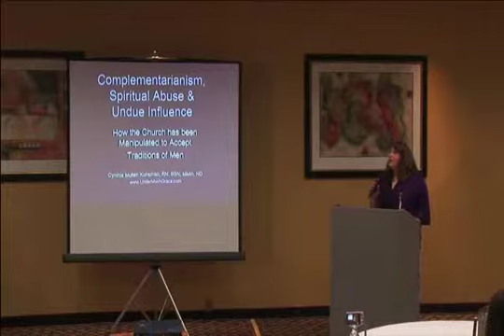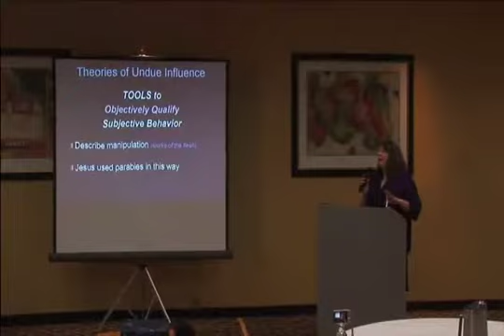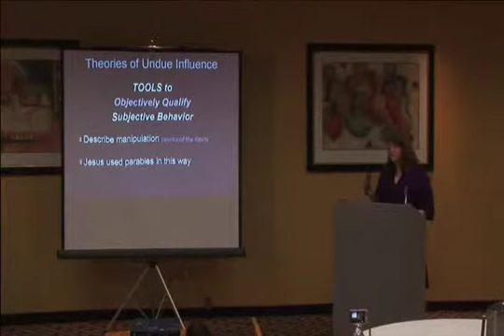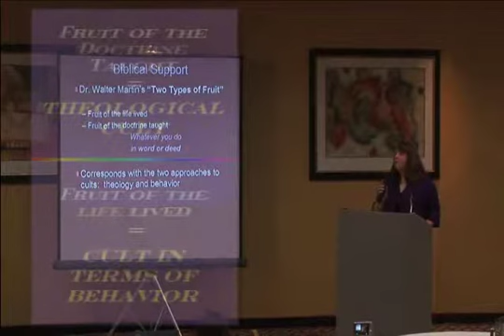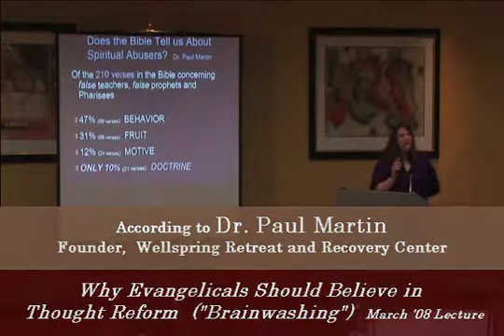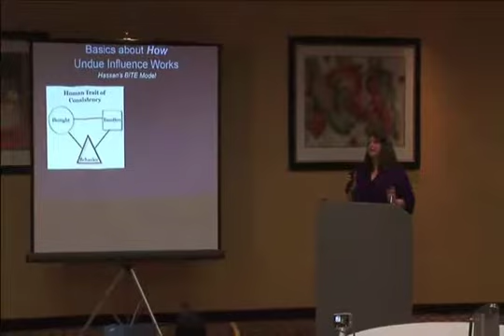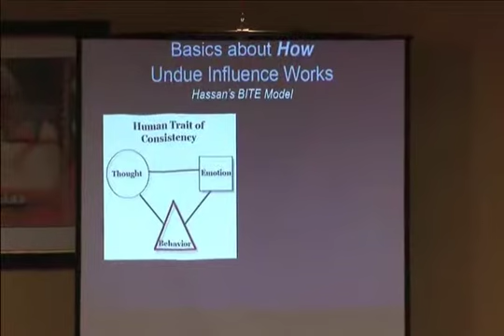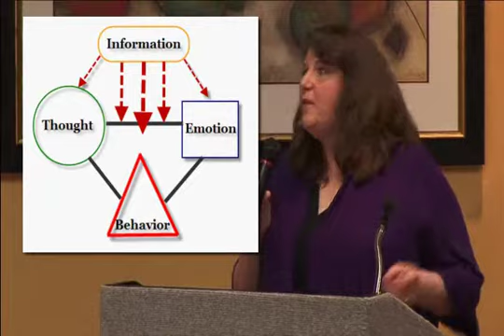How Churches Can Become Cultic: A Focus on Complementarianism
Cindy Kunsman discusses the basics of how people get manipulated within religious settings, focusing on complementarianism for examples.  Excerpt from the Seneca Falls 2 Evangelical Women's Rights Convention.